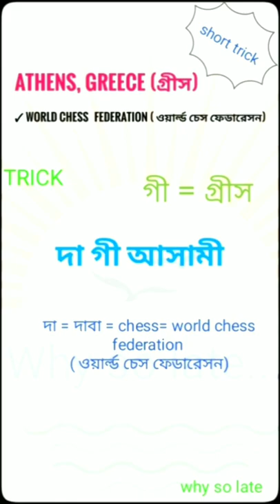world chess federation short tricks/ /shorttrick / /riseofshiksha